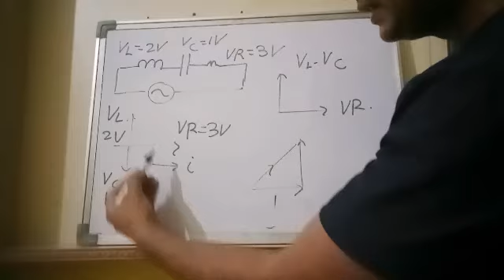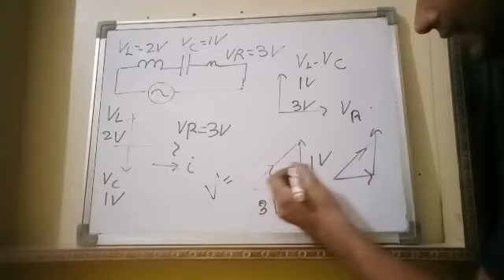Does questions repeat in NEET physics?(@jeesudhanshu )